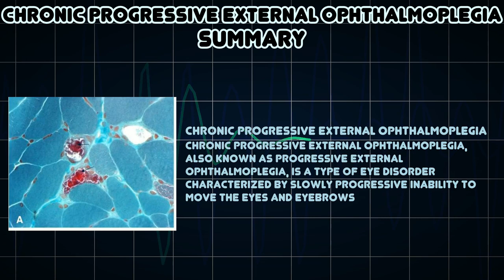Chronic progressive external ophthalmoplegia (Medical Symptom)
Possible causes of Chronic progressive external ophthalmoplegia (Medical Symptom)

Chronic progressive external ophthalmoplegia, also known as progressive external ophthalmoplegia, is a type of eye disorder characterized by slowly progressive inability to move the eyes and eyebrows